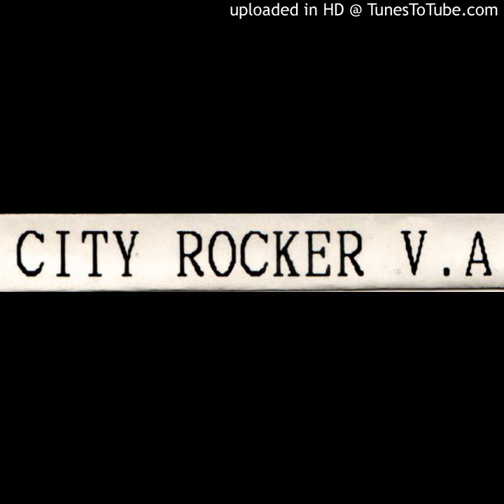D.D.T. - Bastard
1993, Japan